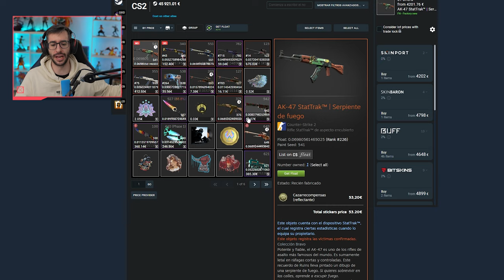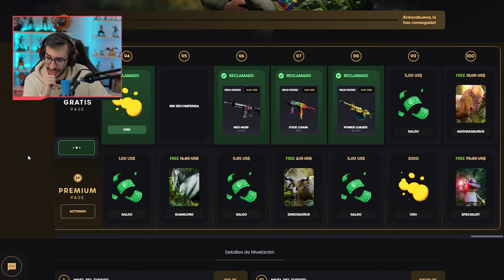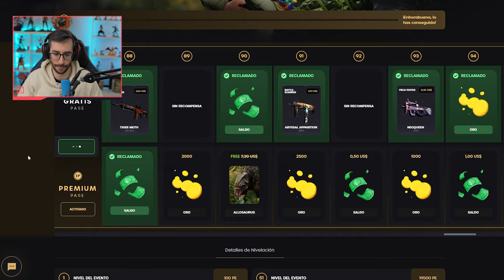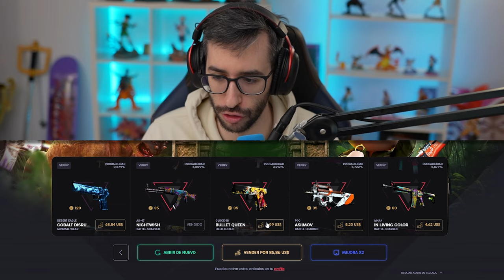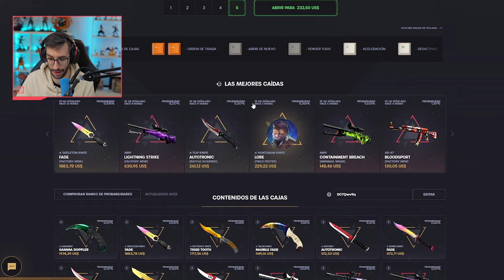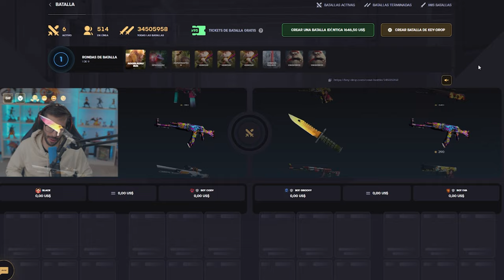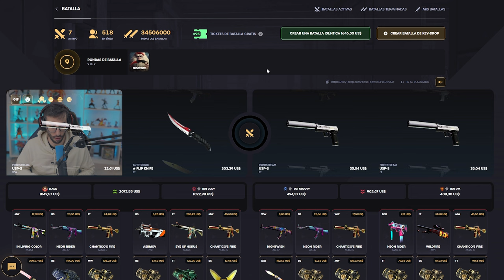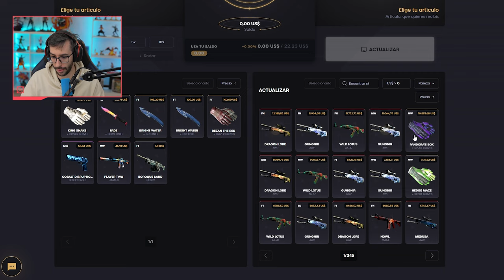¡ABRIENDO LAS CAJAS GRATUITAS DE KEYDROP!